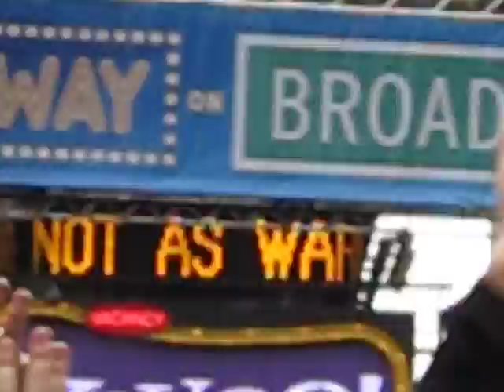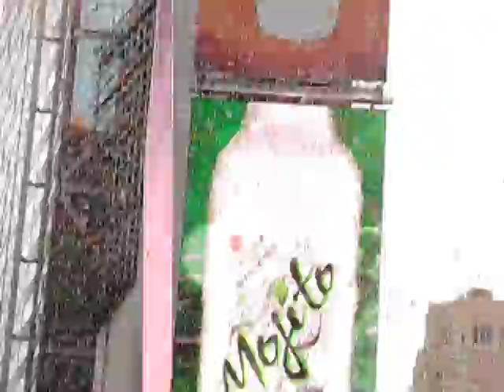Empire State of Mind - Broadway on Broadway 2010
Lin-Manuel Miranda and Karen Olivo perform Jay-Z's "Empire State of Mind" to close Broadway on Broadway 2010

Sorry for the shoddy camera work, I was holding the camera up above my head and didn't have a tripod.